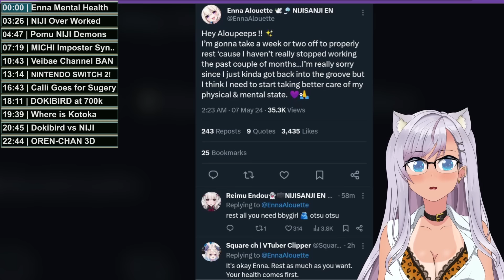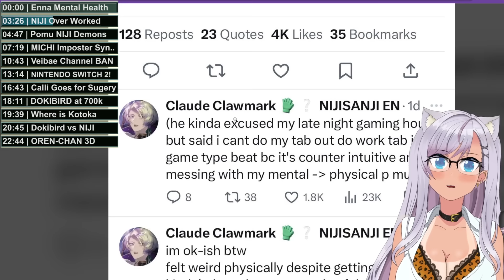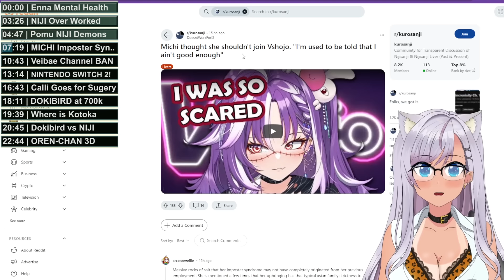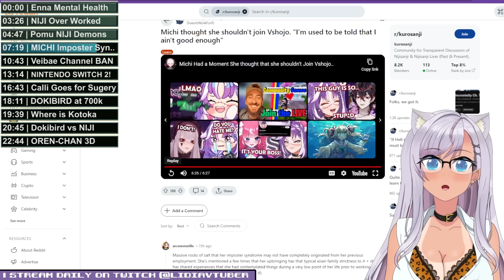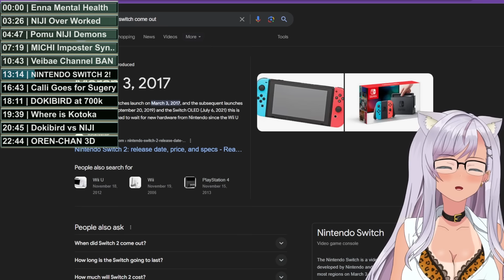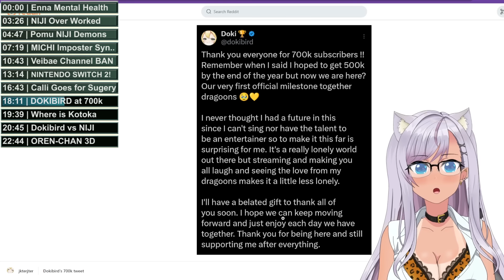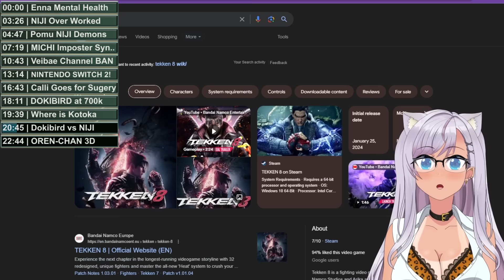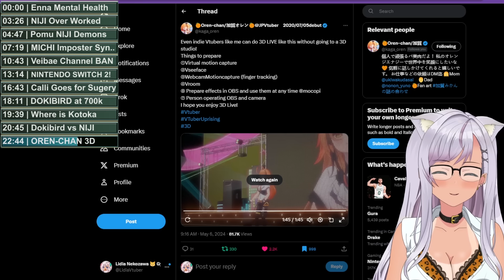NIJISANJI Mental Health Crisis, Calli has Surgery, Veibae BANNED, Wheres Kotoka? Pomu Depressed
Hey Guys, Welcome back to the VTuber Newsy News!

In todays video we'll be talking about Mental Health issues over at Nijisanji as the crisis of people going on mental health breaks has just been piling up. In short we had Enna Alouette
, before her we had Millie with issues,  and before that we had Mika, Selen Tatsuki, Pomu Rainpuff, the list is endless, its absolutely insane the amount of people harmed by this single company.

Maybe its more then just breaks, even most former members who left struggled with the repercussions of Mental Health Issues

So lets start by jumping into the story about Enna needing a mental health break for 2 week or so because she has been overworked recently.

We will follow that up immediately the Claude Clawmark who also is in need of a mental health break due to overwork.

Than we follow that up with Mint Fantome, aka Pomu Rainpuff, a former Nijisanji member who is also struggling with demons from her time and Niji

And then a 4th story on mental health with Michi Mochievee AKA Mika Melatika who drops a story on us about her struggles with what many suspect is imposter syndrome and how her time at Niji certainly didn't help things

After all that we will get away from the hell that is Niji and talk about Veibae who had her channel banned on Youtube before it was restored.

Then hey the Nintendo Switch 2 is sorta kind of official,

We follow that up with a quick bit about Mori Calliope who is off on break now to have surgery, Dokibird hitting 700k Subscribers on Youtube, Kotoka Torahime still missing in action and Dokibird vs Nijisanji square off to get into a Tekken 8 tournament

We finish off with the best topic in my opinion, a kind indie VTuber Oren-Chan who put on a 3D concert showing off how she achieved it and will to help others. Very kind and wholesome

That's all I got for the Vtuber Newsie News today, join me next time!

Time Stamps:
0:00 - Enna Mental Health Break
3:26 - Claude Clawmark is struggling with Overwork
4:47 - Mint AKA Pomu talks about struggling with Nijisanji
7:19 - Michi Mochievee talks about feeling inadequate
10:43 - Veibae Channel Banned
13:14 - Nintendo Switch 2 Officially mentioned
16:43 - Calli goes for Surgery
18:11 - Dokibird his 700k
19:39 - Where is Kotoka Torahime
20:24 - Dokibird vs Niji at Tekken 8 Tournament
22:44 - Oren-Chan 3D Concert Demo

Channel Tags: Lidia, LidiaVtuber, Lidia Nekozawa, LidiaNekozawa, Lidia Vtuber